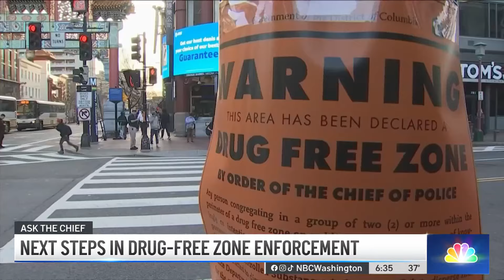DC police chief talks Shaw mass shooting, 2024 crime trends and enforcement programs | NBC4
D.C. Police Chief Pamela Smith joined News4 in the studio to talk about the seven people shot in Shaw, how crime is trending down and the latest crime enforcement programs.